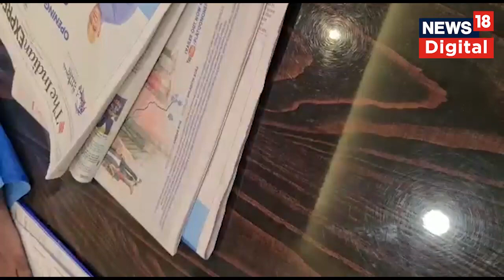Dhubriৰ শোকাৱহ নাঁও দুৰ্ঘটনাৰ সন্দৰ্ভত Badruddin Ajmalৰ শোকপ্ৰকাশ | Assam News